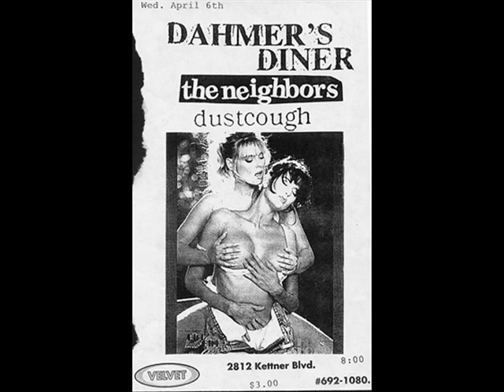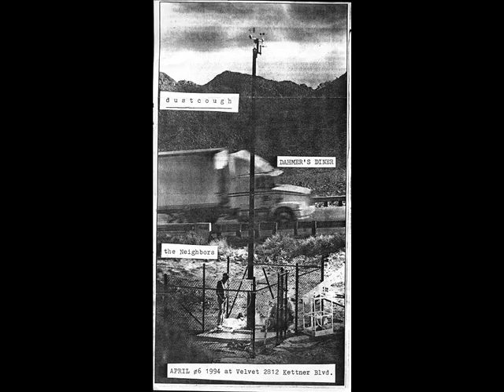Dahmer's Diner - Born To Be Wild (1993) San Diego Punk Rock